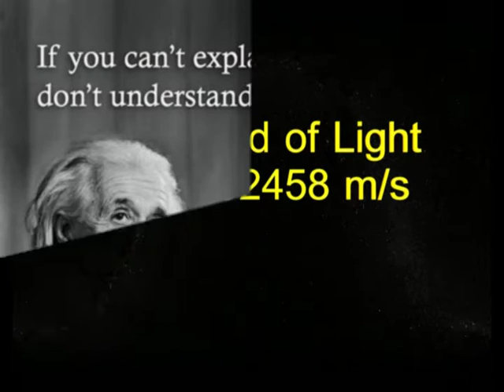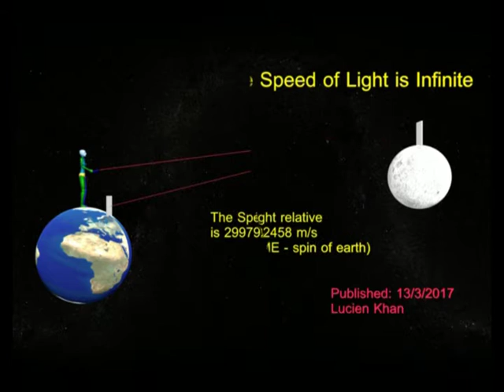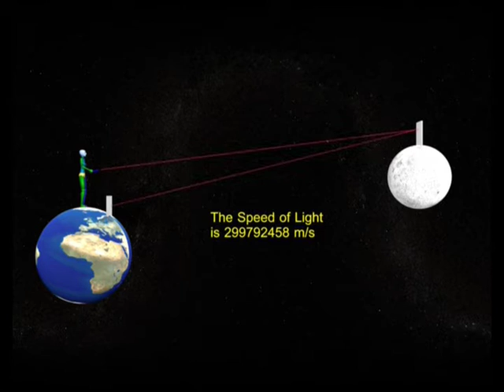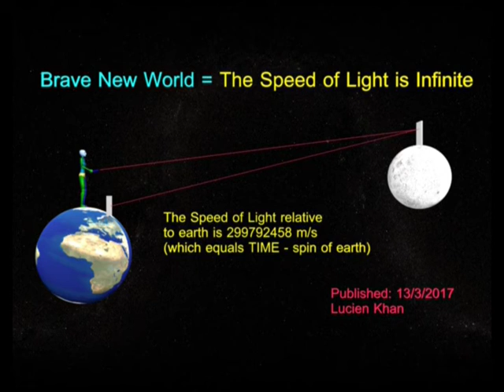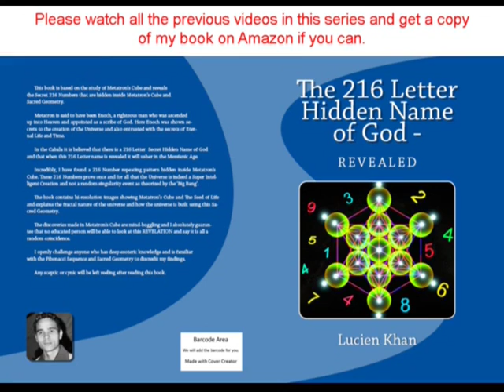Sacred Geometry - Episode 27 - Brave New World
A relatively short video on why the Speed of Light is infinite and why you can never travel faster than the speed of light.

And please buy a copy of my book on Amazon if you can.

The book will ensure that this knowledge will never be lost again.